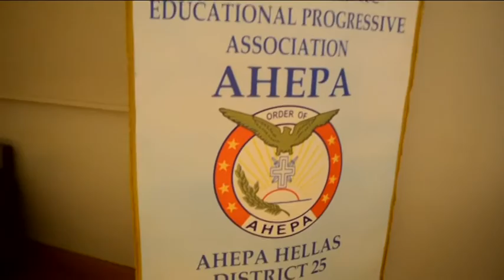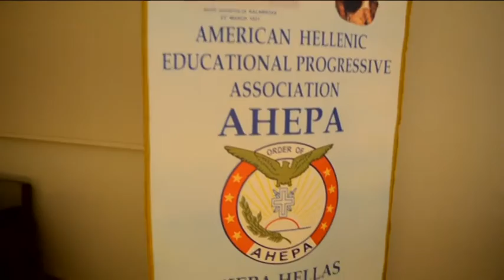AXEPANS MESSHNIAS 27 1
Οι επιχειρήσεις μετά την κρίση ήταν το θέμα της εκδ'ηλωσης που διοργάνωσε στην Καλαμάτα το τμήμα των Αχέπανς Μεσσηνίας και η περιφερειακή ενότητα Μεσσηνίας . Ομιλητής ο  Επίκουρος Καθηγητής του Πολυτεχνείου Κρήτης Γιώργος Aτσαλάκης.